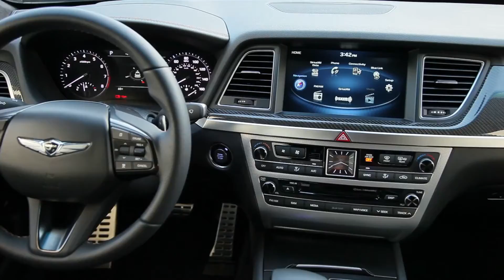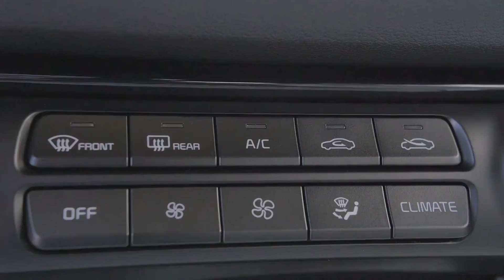2018 Kia Stinger vs Genesis G80 - Exterior, Interior, Drive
2018 Kia Stinger vs Genesis G80 - Visual comparison between two the two hottest cars yet to come out of Korea. The Stinger is more on the sporty side while the G80 focuses more on luxury. But both of these fine sports sedans satisfy your every need for speed, comfort, and features.

2018 Genesis G80s benefit from the latest in multimedia and connectivity technology, including standard Android Auto™ and Apple CarPlay™ support plus available wireless device charging. Both the G80 3.8 and 5.0 also receive an exterior freshening that features a redesigned front bumper with a refreshed grille and new rear undercover. A new, standard 18-inch alloy wheel design on the 3.8 adds a modern update to the vehicle's sleek side profile appearance. On the inside, well-designed interior enhancements and high-grade materials including genuine aluminum and new matte-wood finishes refresh the G80's luxurious interior cabin.

For 2018, all Genesis G80 trims, including the 5.0-liter, will be available with the choice of either rear-wheel or all-wheel drive to manage various driving conditions and meet consumer demands. While buyers have the choice of powertrains on their G80, safety is not an option when it comes to Genesis' commitment to driver and passenger protection. As the first rear-wheel drive mid-luxury sedan to achieve the IIHS Top Safety Pick+ rating in 2016, the 2018 Genesis G80 continues to augment its unsurpassed safety standards with the addition of Pedestrian Detection to the Automatic Emergency Braking system and standard Driver Attention Alert. Available LED headlights with Dynamic Bending Light and a multi-view camera in addition to the class-leading standard suite of safety features makes the 2018 G80's safety offering one of the most comprehensive in the segment.

Instantly recognizable as a direct evolution of the concept that preceded it, the all-new 2018 Kia Stinger design was overseen by Peter Schreyer, Kia Motors' chief design officer, and his talented team of designers in Frankfurt. Ride and handling development was looked after by Albert Biermann, head of Kia's Vehicle Test and High Performance Development and his group of engineers in Korea and on the grueling Nurburgring racing circuit.

The Kia Stinger features a second-generation eight-speed rear-drive automatic transmission. First offered in the K900 luxury sedan, the gearbox has been designed in-house and rewards drivers with crisp shifts and maximized fuel efficiency. More typically found in aviation- and racing-engine applications, the transmission features Kia's first use of a Centrifugal Pendulum Absorber (CPA) torque converter to help reduce torsional vibrations through the drivetrain. Drivers can let the gearbox manage shifts on its own or may selectively run through the gears via paddle shifters mounted aft of the steering wheel. As with the suspension and steering, up to five different shift patterns may be selected through the vehicle's electronic drive-mode system. Throttle mapping is also adjusted accordingly.